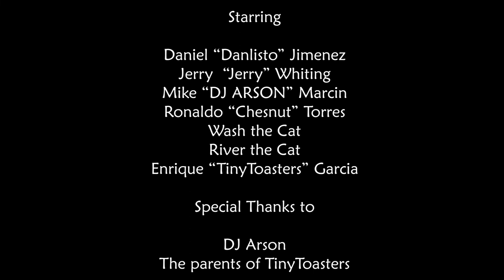"WHAT A SMILE" TINY TOASTERS UP AIR'S his way UP TO the JV3 Team!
Directed By: Daniel "Danlisto" Jimenez
Cinematography By: Mike "DJ Arson" Marcin/ Daniel "Danlisto" Jimenez
Written By: Daniel "Danlisto" Jimenez
Starring: Daniel "Danlisto" Jimenez/Mike "DJ Arson" Marcin/ Jerry "Jerry" Whiting/ Ronaldo "Chesnut" Torres/ Enrique "TinyToasters" Garcia

"Mario Paint OST": Mario Paint OST
"Jump Up Super Star": Super Mario Odyssey

Follow JV3 Esports on our various platforms!